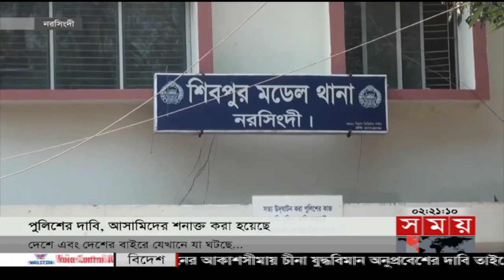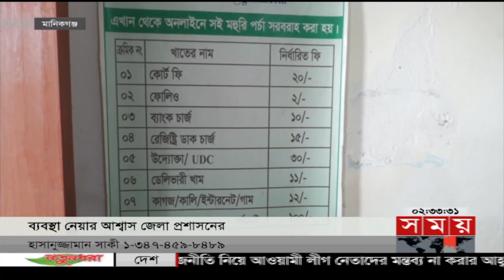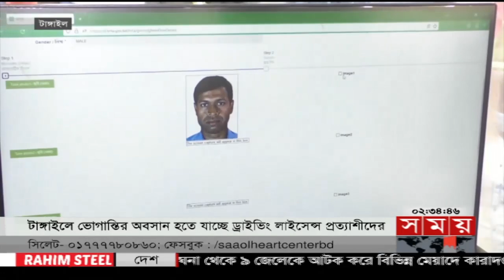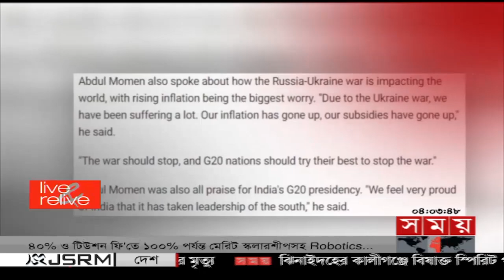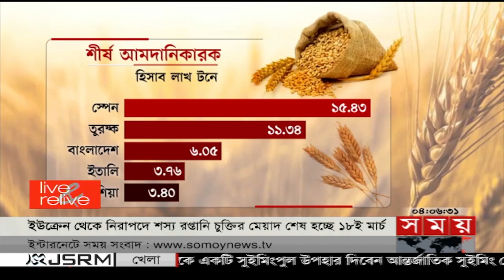Exclusive:বিরতিহীন সারাদিনের শীর্ষ সংবাদ | ০৩ মার্চ ২০২৩ | Top News of The Day | Somoy TV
Somoy TV: t.ly/Se1z
Somoy TV Bulletin: t.ly/iqIq
Somoy Entertainment: t.ly/3dWC
Somoy Sports: t.ly/iASp
SOMOY TV ISLAMIC: t.ly/zU6a

Somoynews.tv: t.ly/Y7ab
খেলার সময়: t.ly/xJ5H
সময়ের গল্প: t.ly/EW3M
এ সময়ের বাণিজ্য : t.ly/m3ir

Groups:
Somoy TV (Official)✅: t.ly/ajiO
Somoy Entertainment✅: t.ly/8CLh
Somoy Business✅: t.ly/4xaJ